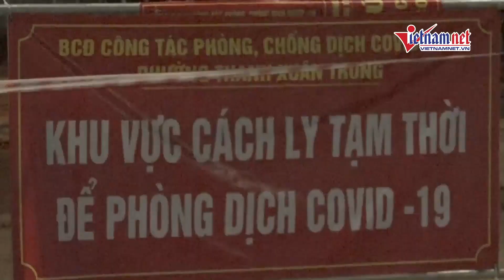Di chuyển hàng nghìn cư dân ở ổ dịch "nóng nhất" thủ đô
Từ tối nay (1/9), 1.200 cư dân sinh sống tại 2 ngõ 328 và 330 Nguyễn Trãi (Thanh Xuân, Hà Nội) được đưa đi cách ly giãn dân tập trung tại ký túc xá Đại học FPT.